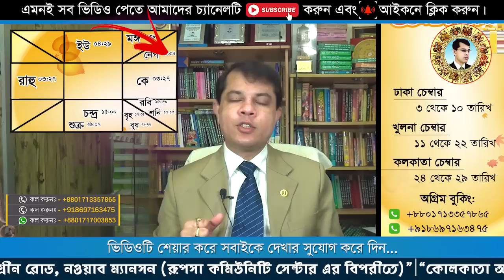২০১৯ সালটি কেমন যাবে কুম্ভ লগ্নের জাতব্যক্তিদের- Astrologer Dr.K.C. Pal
২০১৯ সালটি কেমন যাবে কুম্ভ লগ্নের জাতব্যক্তিদের-  Astrologer Dr.K.C. Pal

খুলনা অফিসঃ
৩১ আহসান আহমেদ রোড (২য় তলা), পি.টি.আই মোড়, খুলনা - ৯১০০

ঢাকা অফিসঃ
গ্রীন রোড, নওয়াব ম্যানসন (রূপসা কমিউনিটি সেন্টার এর বিপরীতে)